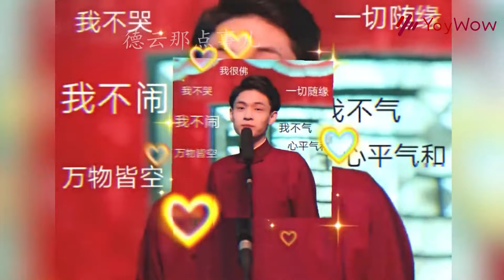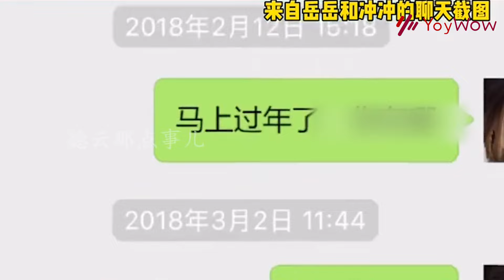德云社起名多随便？郭德纲翻字典取名狗蛋，秦霄贤忍不住笑场 | 德云那点事儿